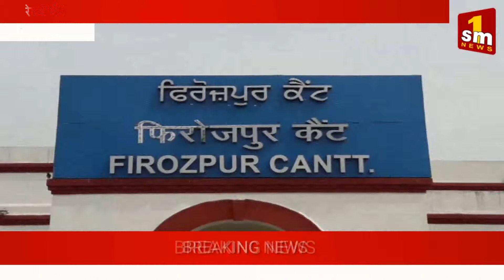रेलवे मैनेजर को जैश ए मुहम्मद आतंकवादी संगठन की तरफ से मिला धमकी भरा पत्र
sm1 news